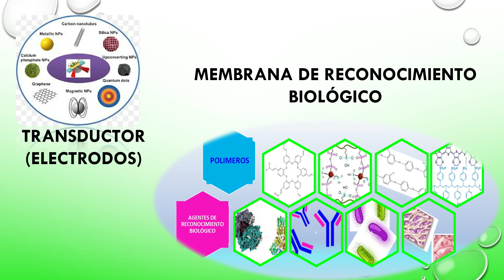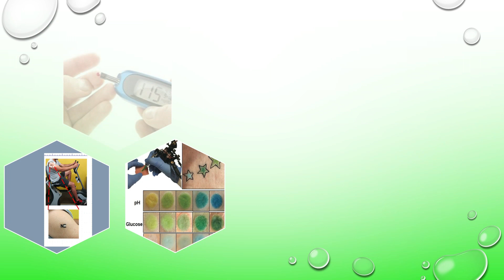Foro Salud y Bienestar / Valdés Ramírez